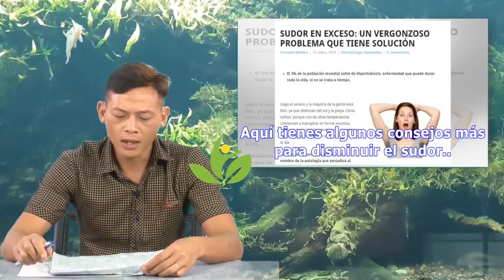Hiperhidrosis: cuando el sudor es un problema | Ahey